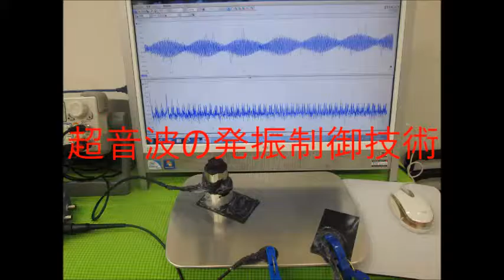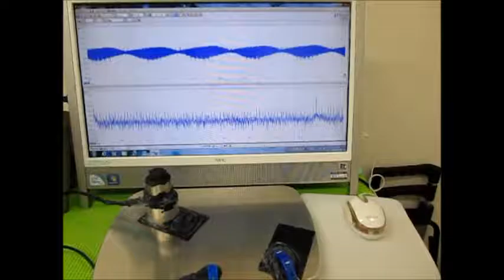超音波の発振制御実験 （超音波システム研究所 ultrasonic-labo）